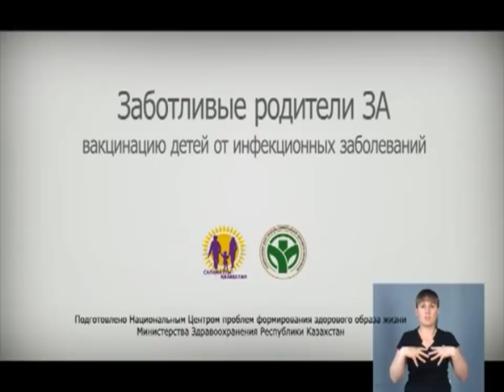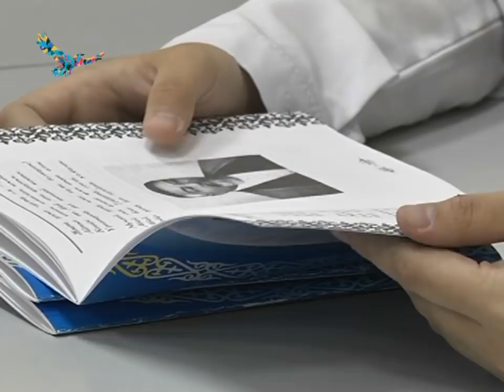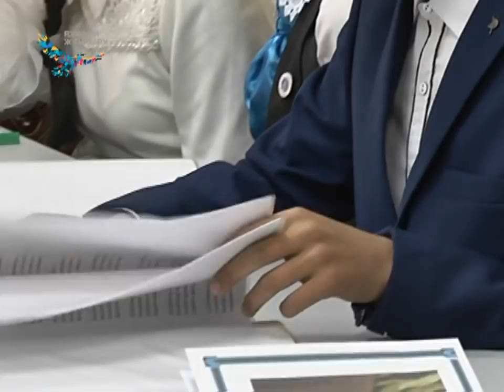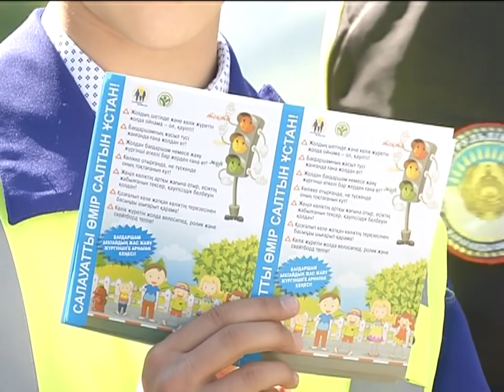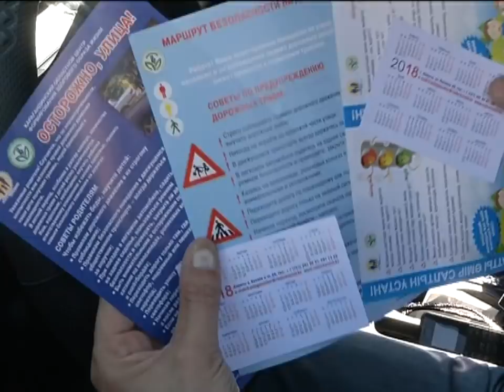17/05/2018 - Новости канала Первый Карагандинский